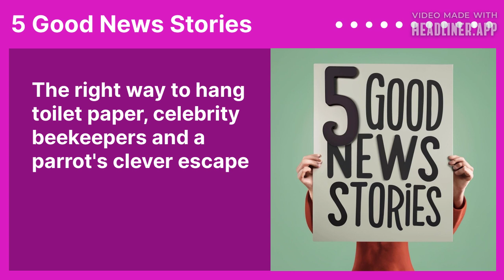The right way to hang toilet paper, celebrity beekeepers and a parrot's clever escape | 5 Good...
Johnny Mac shares five good news stories that include the latest unusual hobbies celebrities have taken up such as beekeeping and knitting, influenced by the upcoming action film 'The Beekeeper'.

An award goes to Siddhu Kshetri, a martial artist from India who throws punches at a punching bag for 55 hours, setting a new Guinness World record.

Animals also make headlines with a dog discovering a dangerous gas leak in a neighborhood and a parrot escaping from a British Zoo.

In a lighter note, etiquette expert Jackie Vernon Thompson resolves the age-long debate on the correct way to hang toilet paper.

Celebrity Beekeepers

World Record Breaking Martial Artist

Heroic Husky Detects Gas Leak

Parrot Escapes from British Zoo

Toilet Paper Etiquette